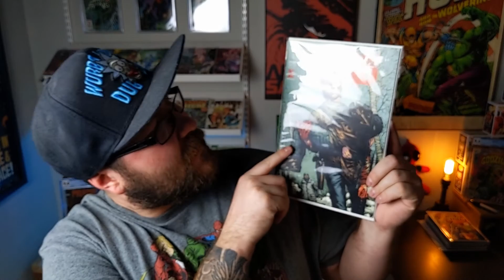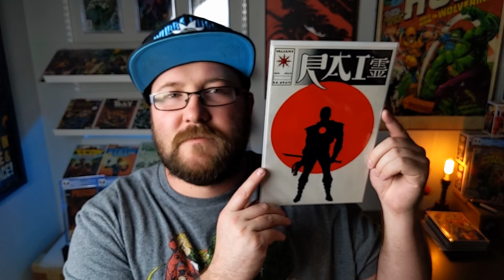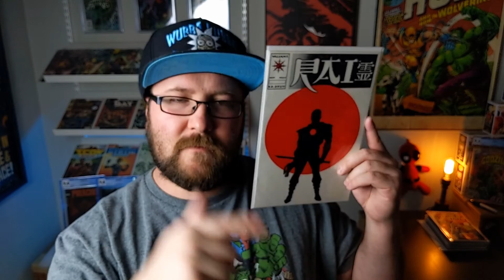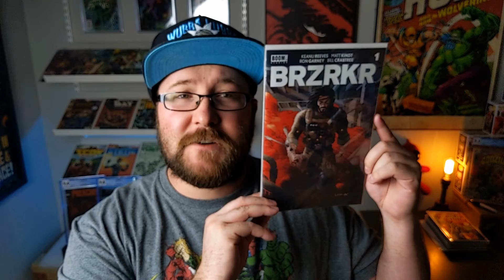BRZRKR is Awesome!!!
BRZRKR is Awesome!!! This comic is so cool, and hella bloody! The story is super intriguing, and I can't wait for the next issues. Also, getting all of this weeks books in the PC feels awesome. Getting back on the grind of hunting comics is in full swing!!

Here is a link to my CLZ comic collection, feel free to browse and message me with question and ideas for what you would like to see added!

Big Announcement also! I now have a Discord server that is available to everyone! Join, hang, and invite others to the Discord so we can have a super awesome hangout spot! We can talk anything and everything comics! Follow the link and join!